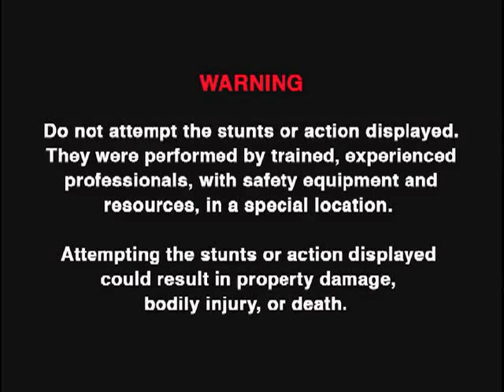Dr. Skateboard's Action Science - Forces - Episode 2 - Center of Gravity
Dr. Skateboard's Action Science presents video content that focuses on concepts in physical science that integrate action sports, including skateboarding and Bicycle Motocross (BMX). Dr. Bill Robertson acts as both the narrator and a performer in the series, which also includes top extreme athletes in BMX and skateboarding. The videos provide participating teachers and students with a series of instructional opportunities and relevant content information that can be used to explore and explain the given content information as well as engage the students in classroom activities.